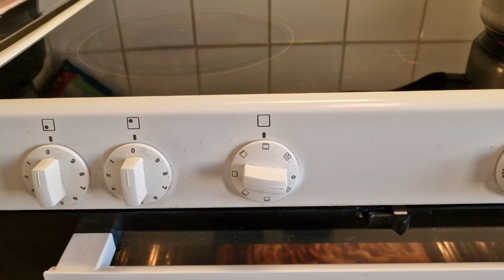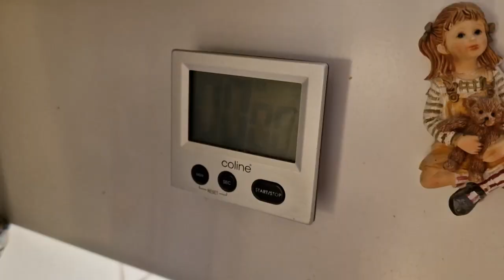Omenakakun tekoa ,, att göra äppelpaj, Tyresö Sweden